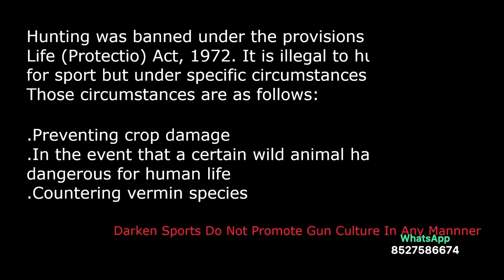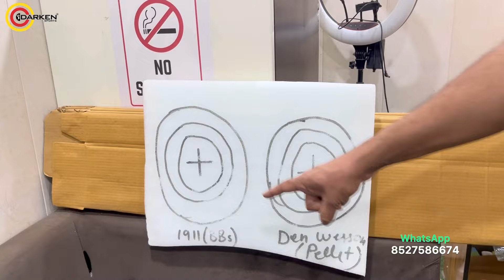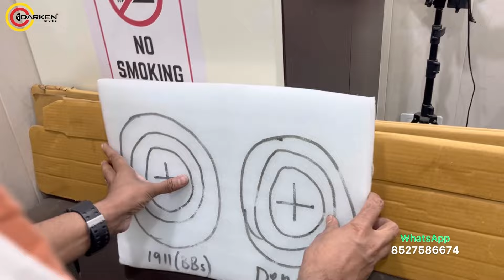Pellets Gun Or BBs Gun l Comparison Video l Darken Sports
Modern BB guns usually have a smoothbore barrel with a 4.5 mm (0.177 in) caliber, and use steel balls that measure 4.3–4.4 mm (0.171–0.173 in) in diameter and 0.33–0.35 g (5.1–5.4 gr) in weight, usually zinc- or copper-plated for corrosion resistance.

A pellet is a non-spherical projectile designed to be shot from an air gun, and an airgun that shoots such pellets is commonly known as a pellet gun. Air gun pellets differ from bullets and shot used in firearms in terms of the pressures encountered; airguns operate at pressures as low as 50 atmospheres,[1] while firearms operate at thousands of atmospheres. Airguns generally use a slightly undersized projectile that is designed to obturate upon shooting so as to seal the bore, and engage the rifling;[citation needed] firearms have sufficient pressure to force a slightly oversized bullet to fit the bore in order to form a tight seal. Since pellets may be shot through a smoothbore barrel, they are often designed to be inherently stable, much like the Foster slugs used in smoothbore shotguns.